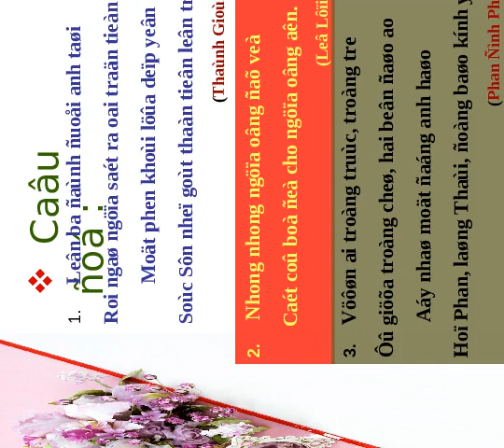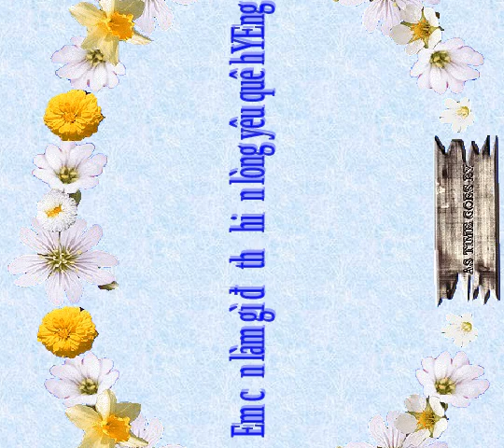Giáo án điện tử tiểu học môn đạo đức: Đạo đức lớp 5